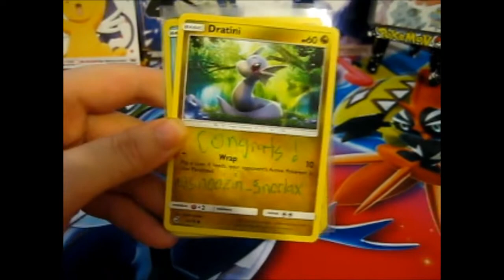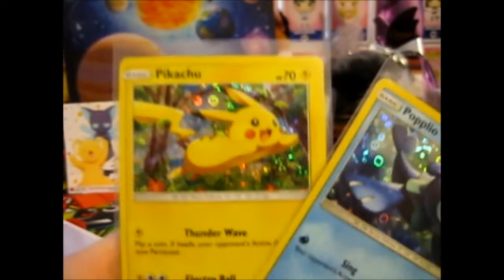I Won snoozin_snorlax's Giveaway!!